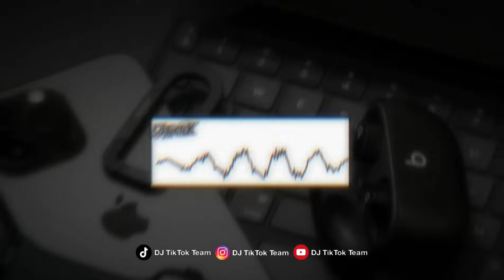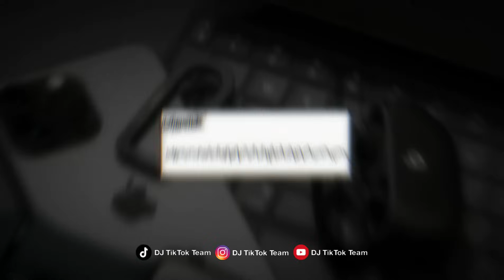DJ BILA MEMANG HARUS BERPISAH AKU AKAN TETAP SETIA VIRAL TIKTOK 2024 DJ TETAP DALAM JIWA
DJ TETAP DALAM JIWA VIRAL TIKTOK 2024

Disarankan Menggunakan Headshet Atau Earphone

dj tetap dalam jiwa viral tiktok 2024, dj tetap dalam jiwa trend wibu, dj bila memang harus berpisah viral tiktok, dj trend wibu